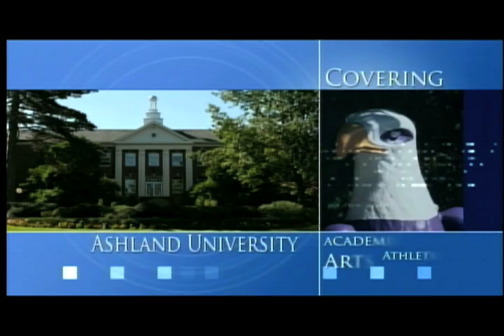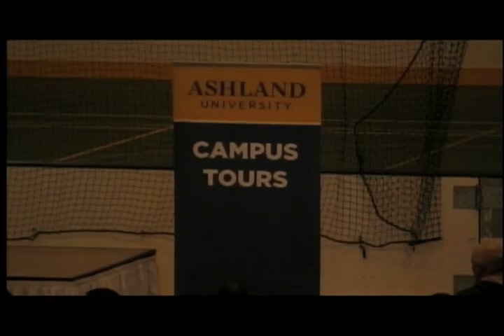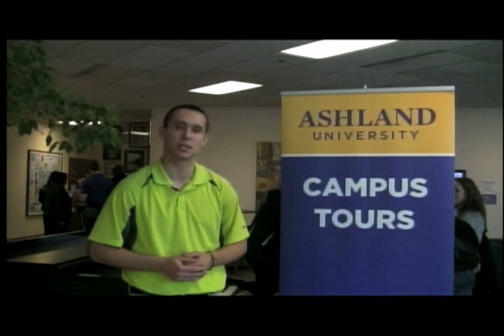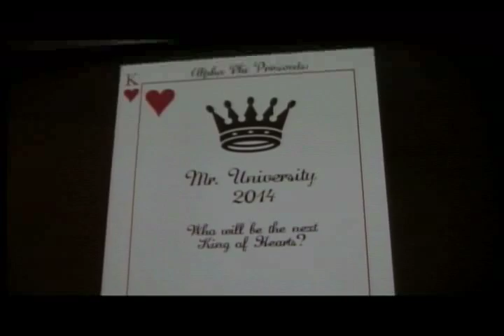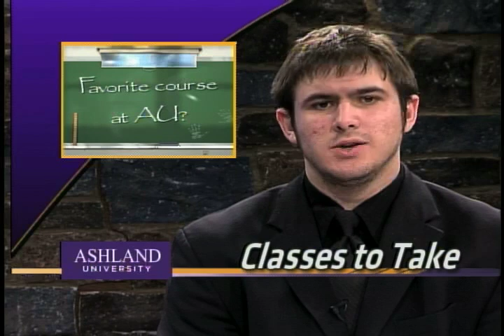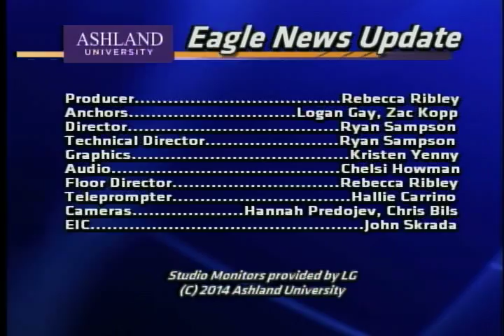AUTV20: News Update 3-27-14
Hard decisions for incoming freshman, changes in Convo hours and anti-bullying tips headline this latest edition of JDM's Eagle News Update. This edition was produced by senior Rebecca Ribley, directed by senior Ryan Sampson and anchored by senior Logan Gay and freshman Zac Kopp.